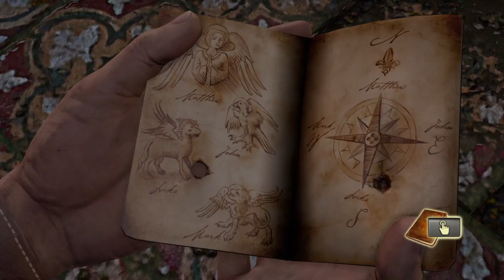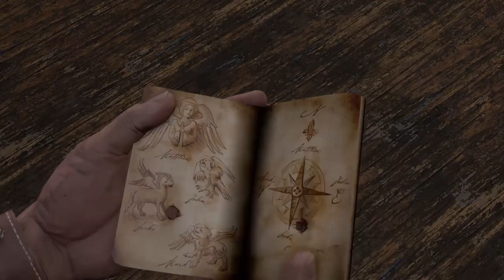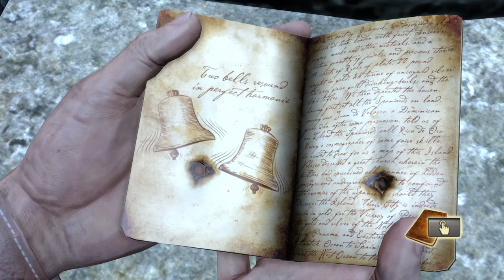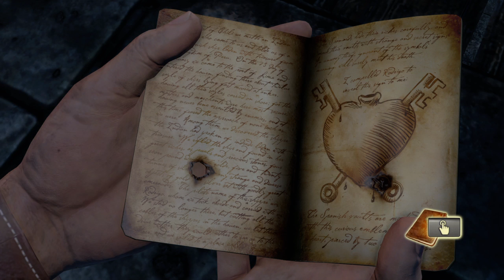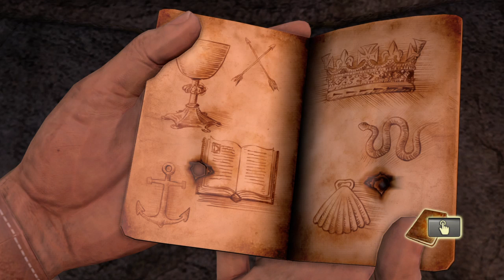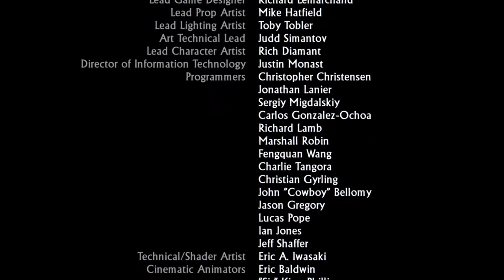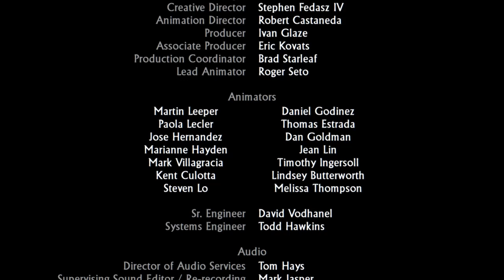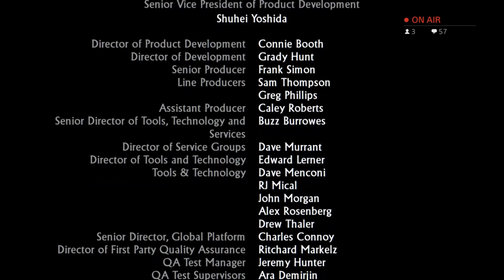Uncharted 1 = Torture chamber rage + feels (Chap 10-22)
Hello there!